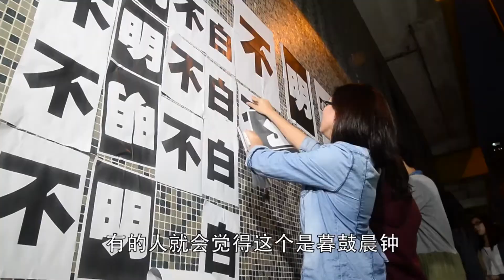香港教协强烈关注《明报》突解雇执行总编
香港老牌报业《明报》突然解雇执行总编辑姜国元引发关注。四月二十一号《明报》管理层回复明报职工协会，表示短期内不会与工会会面。香港教育工作者协会则致函总编辑钟天祥，指《明报》一直是学校向学生推荐的刊物，关注该报的编采方针及公信力。请看陈槃的报道。

听众谈话